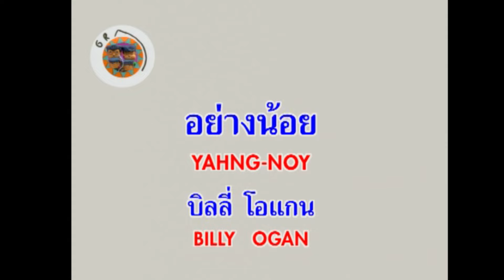คาราโอเกะ อย่างน้อย - บิลลี่ โอแกน